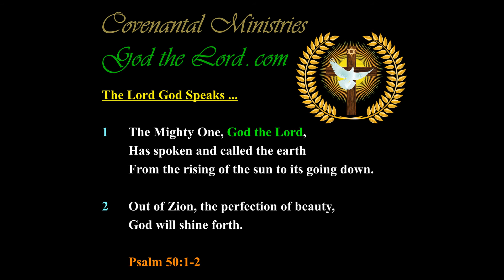Peace from Others is Truly Not Peace when These Things are Manifested unto Israel …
Published … for Wednesday, the 18th of August 2021.

562.52(h)-p.01